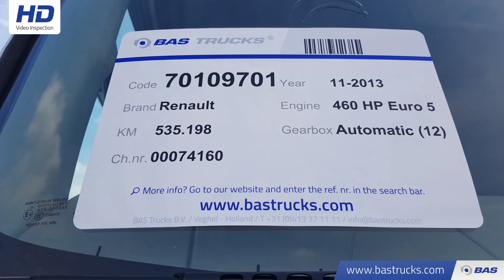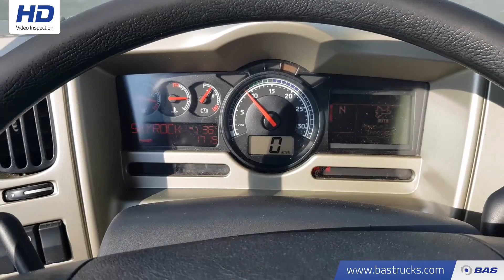70109701 Renault Premium 460 DXi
Renault Premium 460 DXi